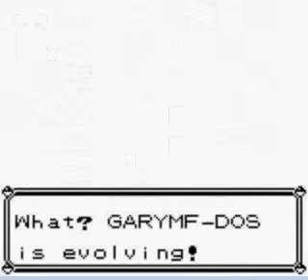Let's Play Pokemon Red Version [Part 4] READ DESCRIPTION